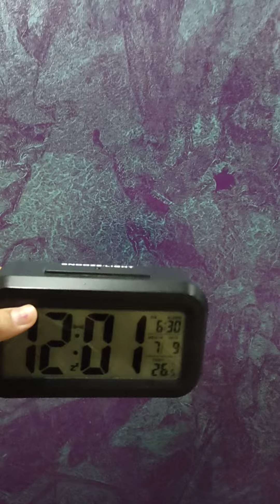Surprising 🤯🤯👏My Mom on her Birthday@12:00#10 July//Mom Birthday🎂🥳